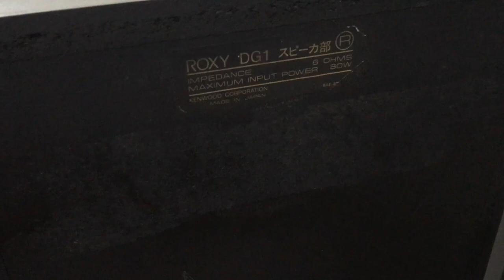1. Thanh Lý Loa Kenwood Dg1:giá 2,5tr 0941.891.914 V3 Văn Phú Victoria Hà Đông Hn